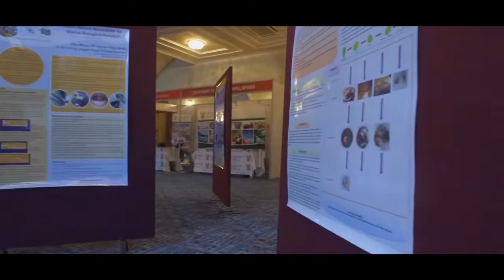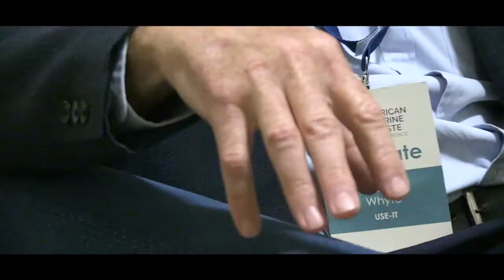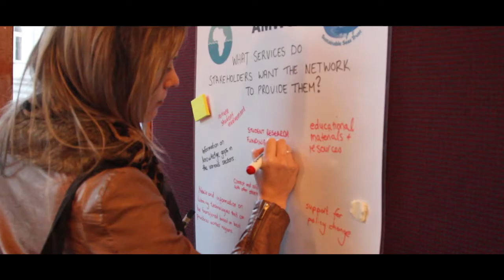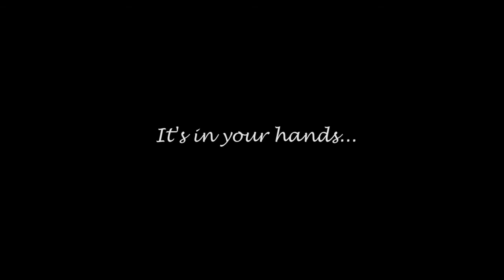Plastic Oceans - SST Conference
“More than 8 million tons of plastic are dumped in our oceans every year.”

The proliferation of plastic products in the last 70 years or so has been extraordinary; quite simply we cannot now live without them. We are now producing nearly 300 million tons of plastic every year, half of which is for single use. More than 8 million tons of plastic is dumped into our oceans every year.

Plastic is cheap and incredibly versatile with properties that make it ideal for many applications. However, these qualities have also resulted in it becoming an environmental issue. We have developed a “disposable” lifestyle and estimates are that around 50% of plastic is used just once and thrown away.

Plastic is a valuable resource and plastic pollution is an unnecessary and unsustainable waste of that resource.

“No water, no life. No blue, no green.” - Dr. Sylvia Earle

1) Packaging is the largest end use market segment accounting for just over 40% of total plastic usage.
2) Annually approximately 500 billion plastic bags are used worldwide. More than one million bags are used every minute.
3) A plastic bag has an average “working life” of 15 minutes.
4) Over the last ten years we have produced more plastic than during the whole of the last century."

The conference was held on the 9th - 13th JULY 2017 at the Feather Market Centre, Port Elizabeth, South Africa. Organised by Tony Ribbink and his team from SST, the feedback was both positive and educational.

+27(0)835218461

and
Green & Blue - Halo 4